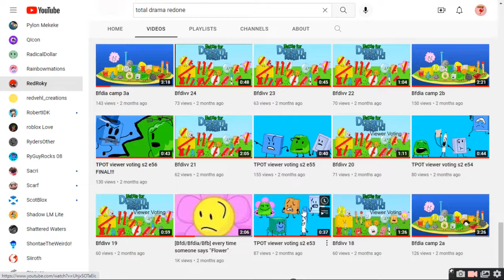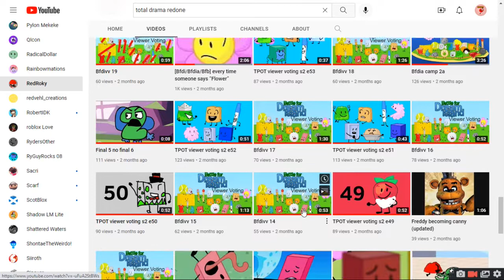shoutout to @BeBsi_Mations for watching my channel for over a year he is 18 subs away from a community tab